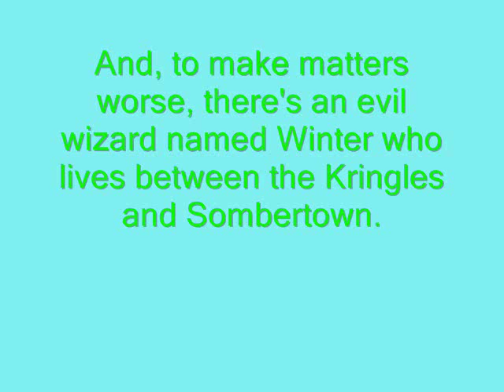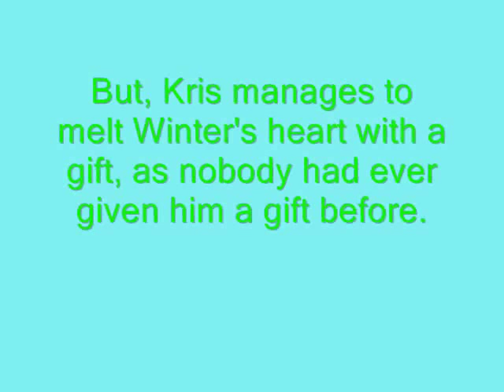Top 25 Christmas Movies - #22 - Santa Claus is Comin' to Town!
Number 22 on my list of Top 25 Christmas Movies!